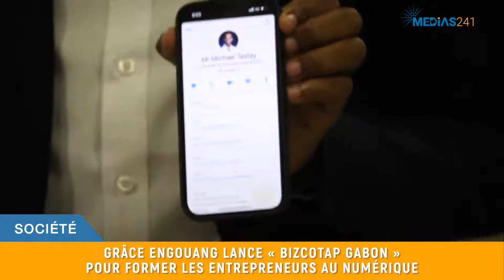[REPORTAGE] GRÂCE ENGOUANG LANCE " BIZCOTAP GABON" POUR FORMER LES ENTREPRENEURS AU NUMÉRIQUE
Former les jeunes entrepreneurs gabonais au numérique, telle est la mission que s’est confiée Grâce Engouang à travers son application "BIZCOTAP"